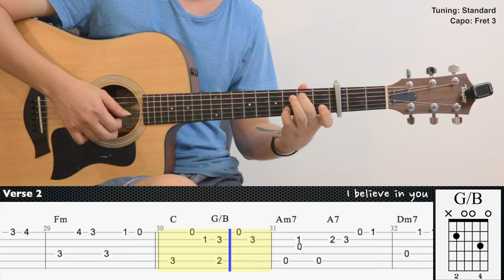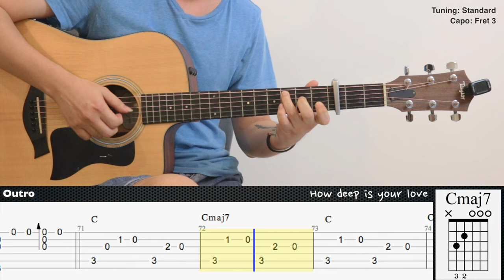How Deep Is Your Love (easy version) - Bee Gees | Fingerstyle Guitar | TAB tutorial + Chords +Lyrics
Tuning: Standard
Capo: Fret 3

Guitar : Taylor 110ce
Mic 1 : Rode NT1A
Mic 2 : Rode NT55
Audio Interface : Focusrite Scarlett 2i2 (2nd gen)